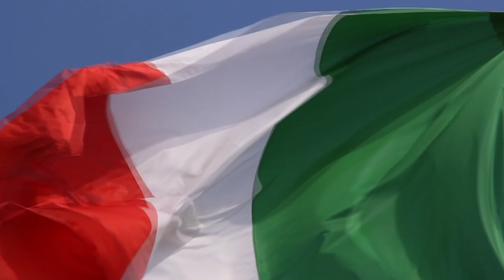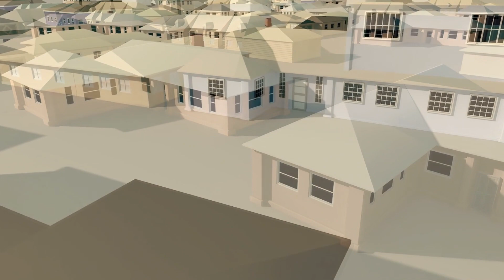Airbnb is facing legal action in Italy due to allegations of tax evasion